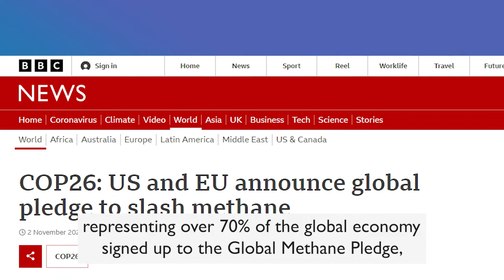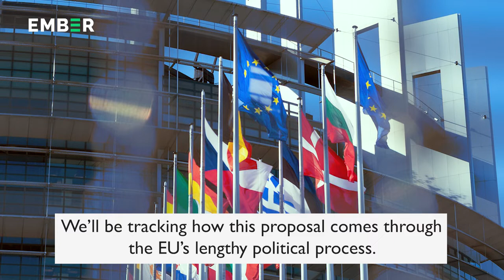Explainer: EU proposals to tackle Coal Mine Methane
Europe's coal mines are leaking methane, a fast-acting greenhouse gas. Last year the EU joined the Global Methane Pledge. What will it do now to tackle this climate crisis multiplier?

In this video, Ember's methane analyst Conal Campbell explains the action proposed by the European Commission. He explains how methane is both a pollutant and a potential fuel, so capturing and utilizing it makes financial and climate science sense. Moreover, with these new regulations, the EU can show real leadership and create a framework for global action on Coal Mine Methane.